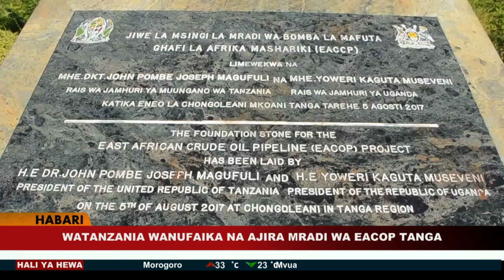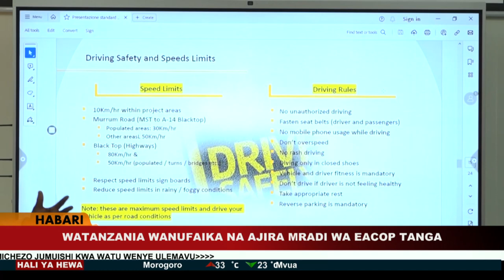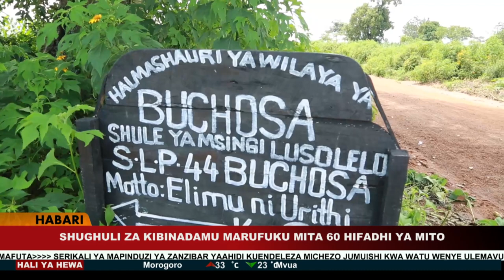ASUBUHI NJEMA KITAIFA MICHEZO CHANNEL TEN - 14.11.2023